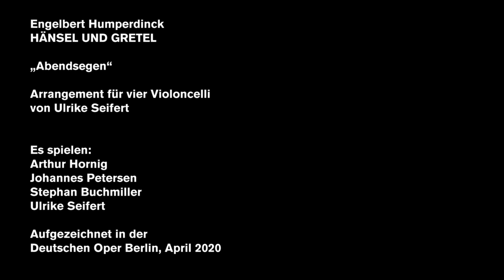"Abendsegen" from Humperdincks HANSEL AND GRETEL – performed by four violoncelli (Our Favourites)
A central motif in Engelbert Humperdinck's opera HÄNSEL UND GRETEL is the "evening blessing" (Abendsegen) at the end of the second act. The two title protagonists are forced to sleep in the forest and ask for protection.

This lullaby is interpreted here by four cellists from the orchestra of the Deutsche Oper Berlin – in an arrangement by Ulrike Seifert, played by Arthur Hornig, Johannes Petersen, Stephan Buchmiller and Ulrike Seifert.